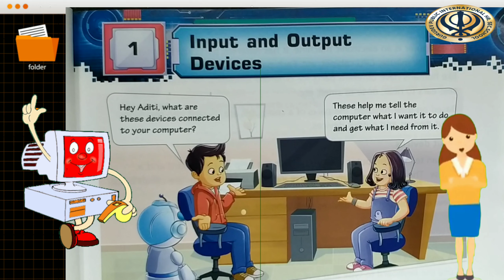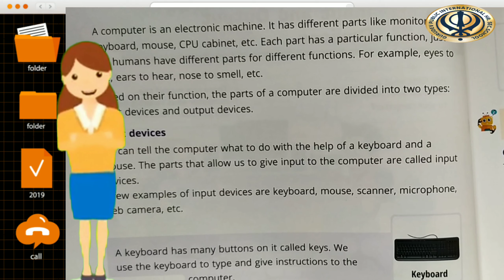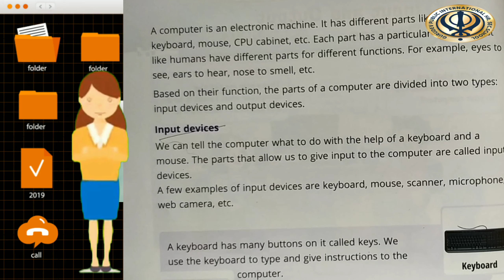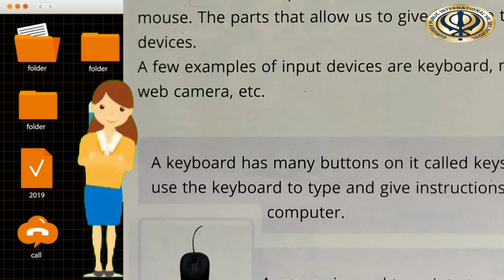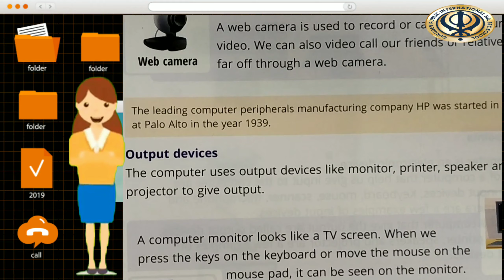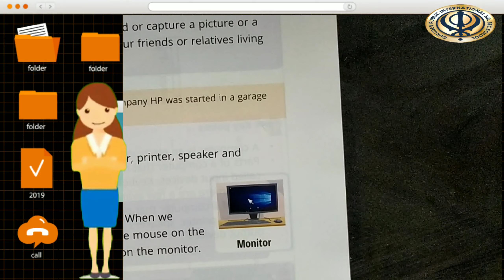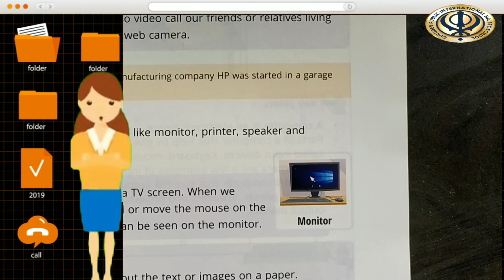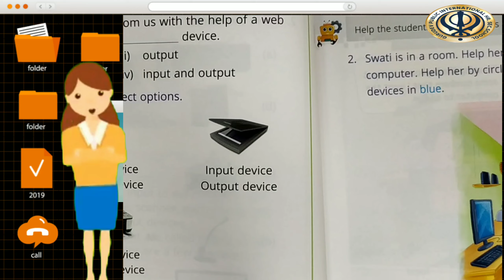Class 2 computer chapter 1 Hardware and software